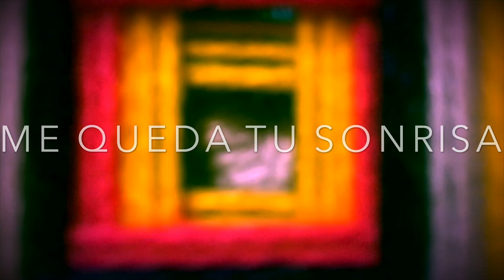Jorge Darío Giménez - Me queda tu sonrisa (Video Oficial)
Canción: Me queda tu sonrisa
Producción Audiovisual: Alma Music

Tucumán - Argentina